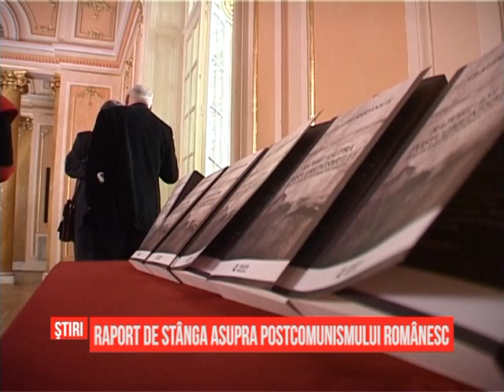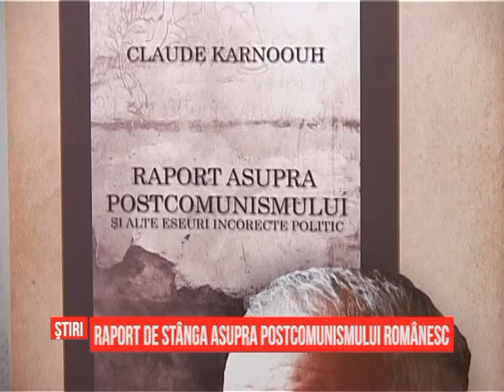Raport de stânga asupra postcomunismului românesc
Una dintre figurile reprezentative ale antropologiei contemporane, Claude Karnoouh, si-a lansat la Craiova ultima sa carte. Intitulat "Raport asupra postcomunismului", volumul prezintă o viziune de stânga asupra societătii românesti contemporane.